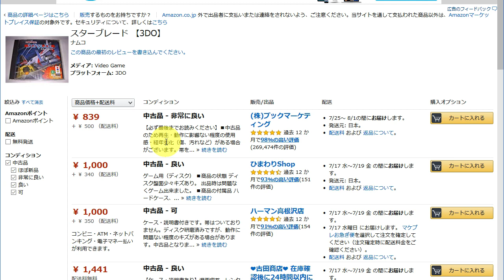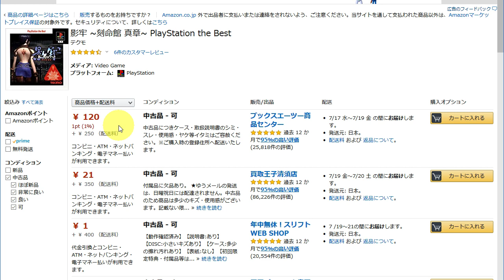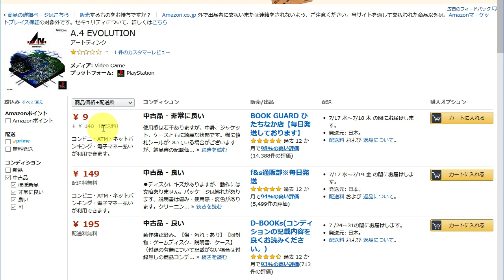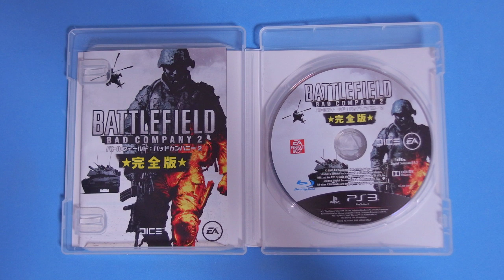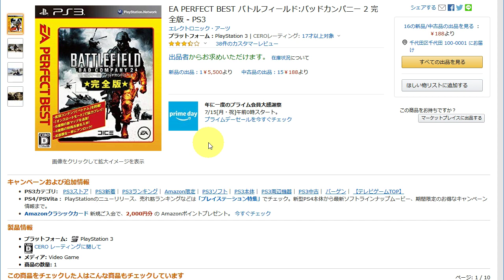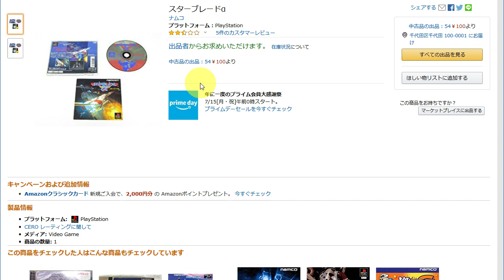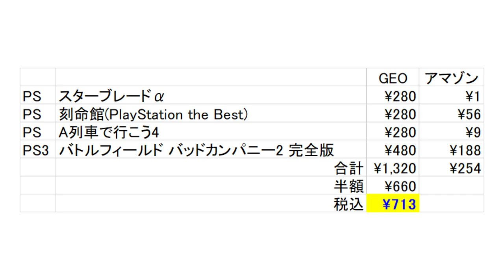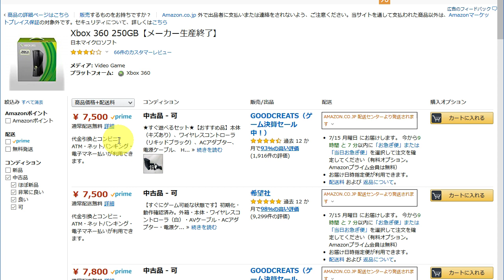[語り] 購入品紹介 - ゲオ スーパーセール [2019年7月14日]